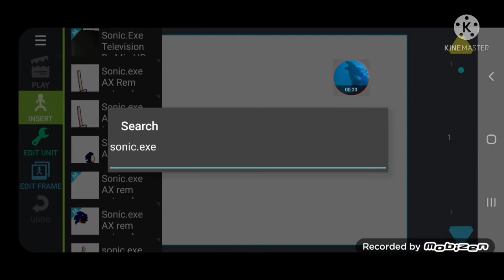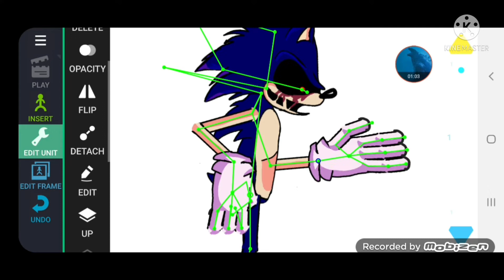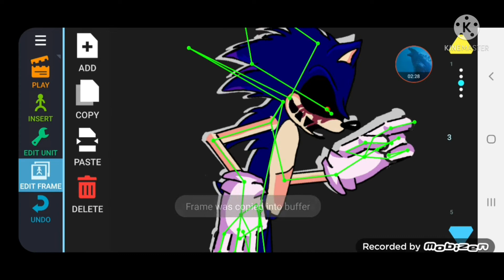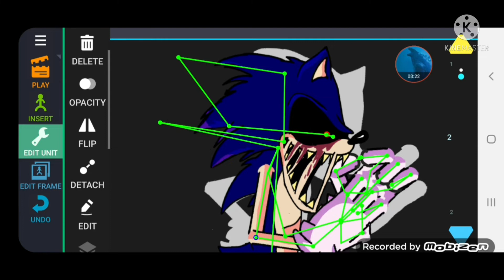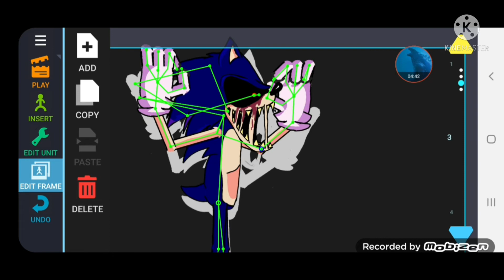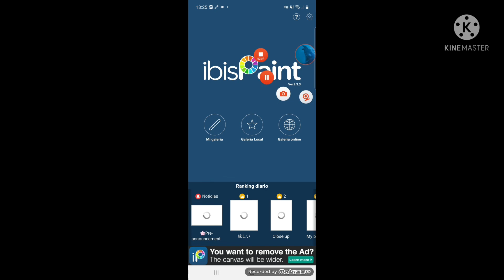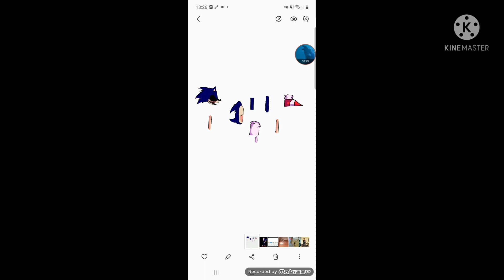tutorial de como aser un test